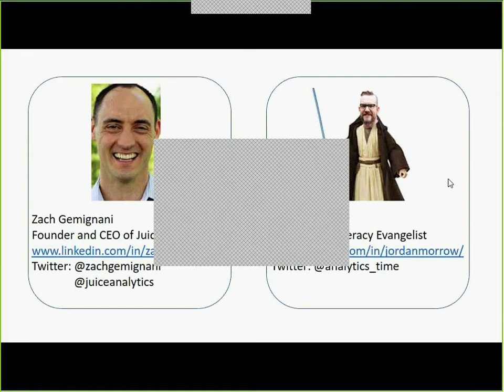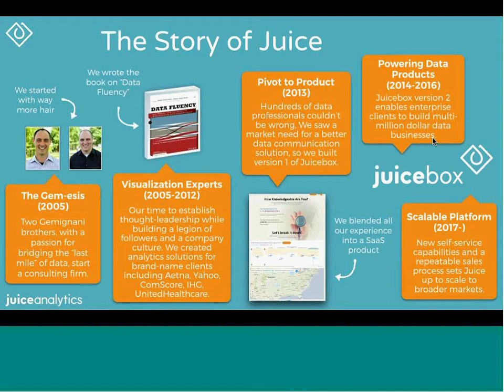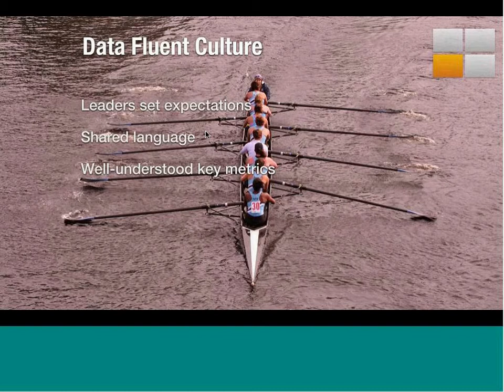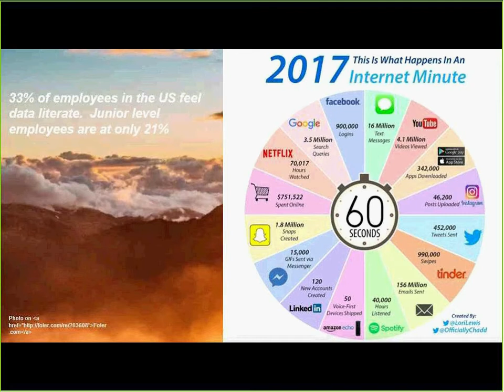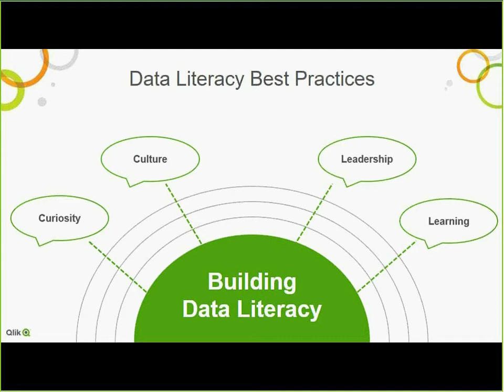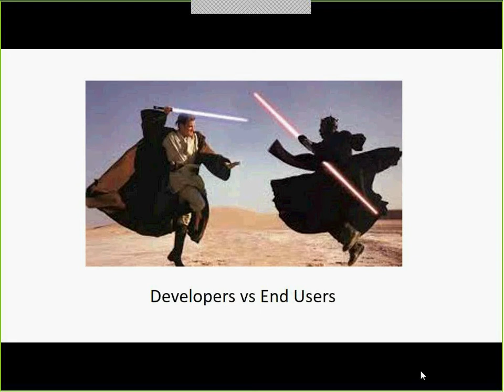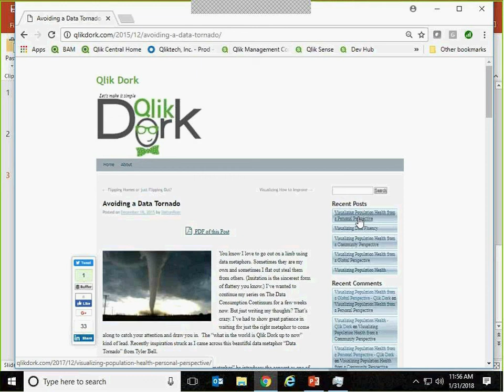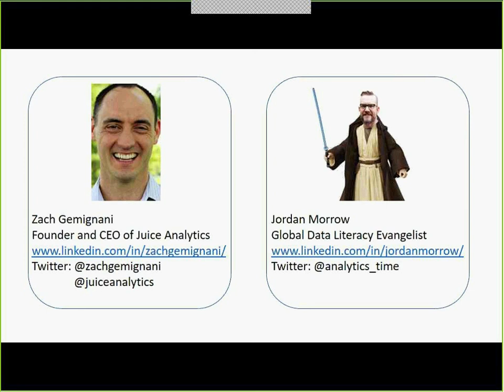Dork Cast Episode 5 - Data Literacy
Gajillion's of bytes of data are being accumulated everyday. That is intimidating to many. For others it's cause to celebrate. I sat down for Dork Cast episode 5 with 2 great folks that agree --- "Your value to companies is relational to your level of Data Literacy." What did Zach Gemignani and Jordan Morrow have to say that can help you? Grab some popcorn, a notepad and see for yourself.